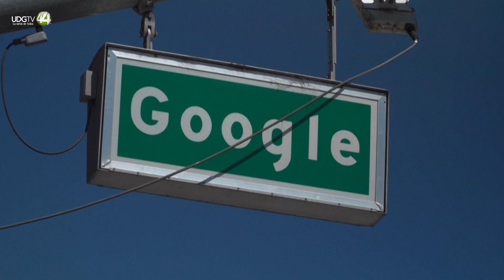Google confirma que ciberpiratas iraníes atacan campañas de Harris y Trump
Google indicó el miércoles que un grupo de piratas informáticos afiliado a Irán, conocido como APT42, trata de atacar desde mayo las campañas de los candidatos demócrata y republicano a la presidencia de Estados Unidos.